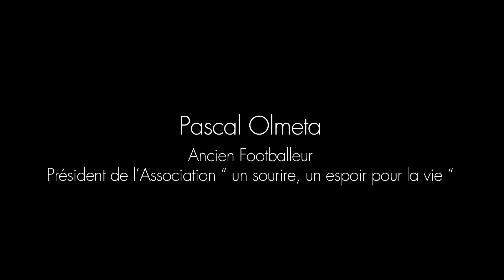Témoignage Intégral Pascal Olmeta - Film Cancer Business Mortel